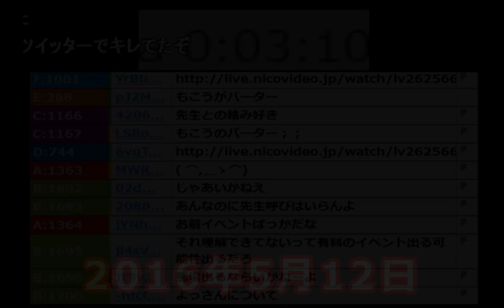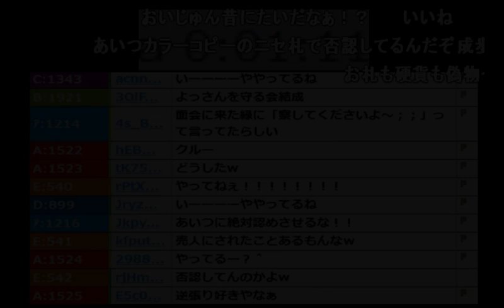よっさんの偽札事件で笑いが止まらないうんこちゃん【2016/05/12】